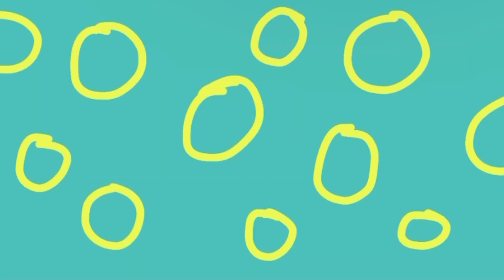My whiz kid textures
I did my best making them.   My whiz kid (an English version of bukvariya) belongs to morkwa. No turning off comments.  This video is not made for kids: